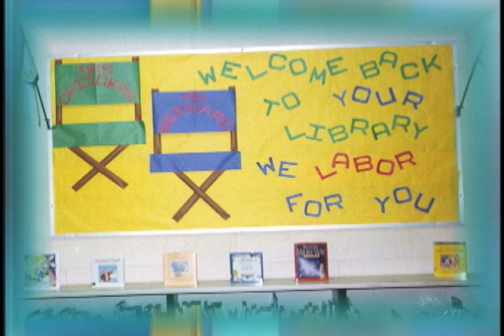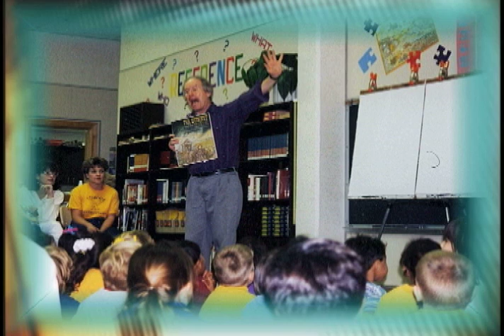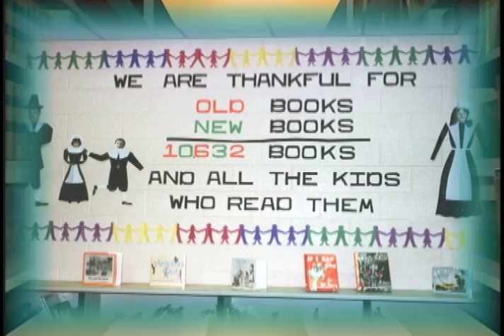Rita Kay Driggers ES Video Tribute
Driggers Elementary School is named for former Northside ISD librarian Rita Kay Driggers. The Driggers Hounds want the world to know, Readers are Leaders!!